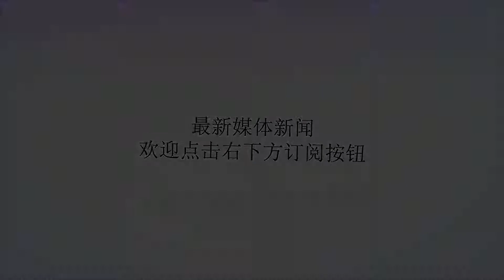特稿：抗癌神药降价、纳入医保的背后，一只让人深思的“癌症碗”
谢谢！特稿：抗癌神药降价、纳入医保的背后，一只让人深思的“癌症碗”